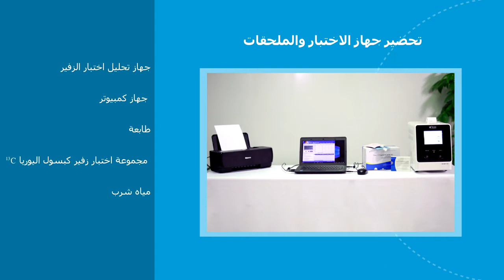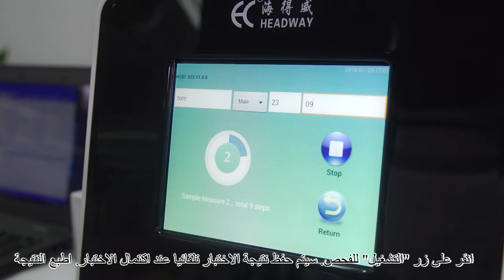Arabic video for Headway C13 Urea Breath Test HCBT-02